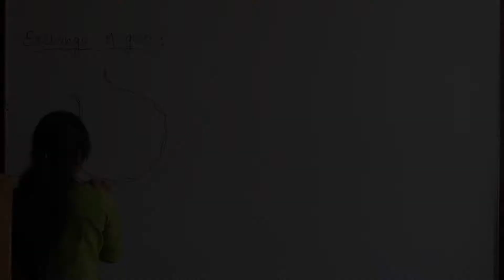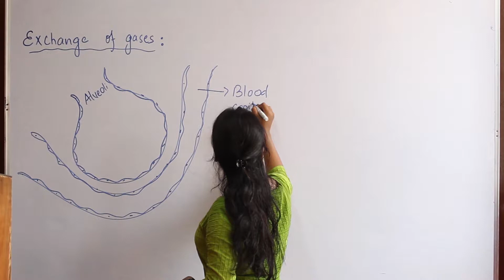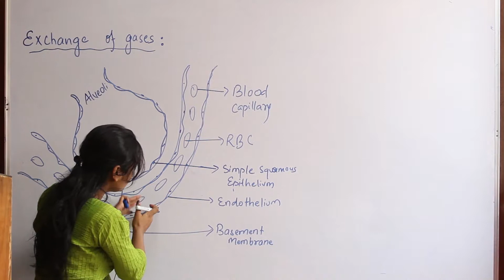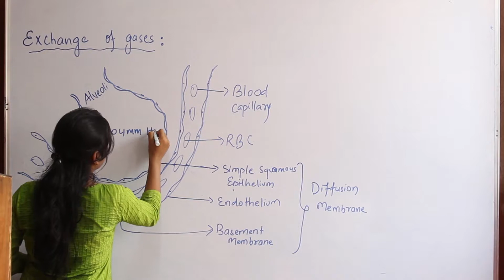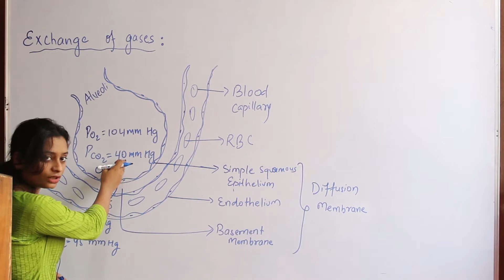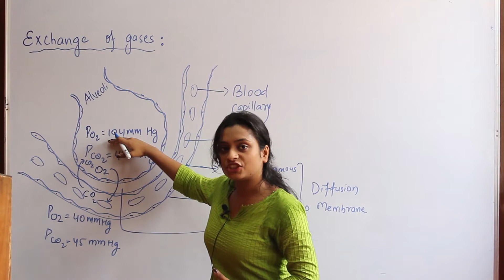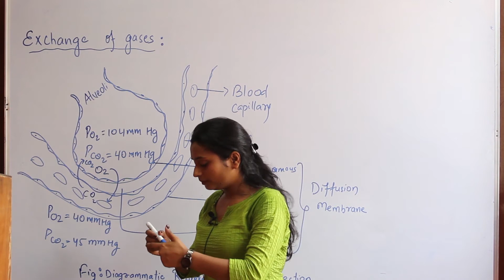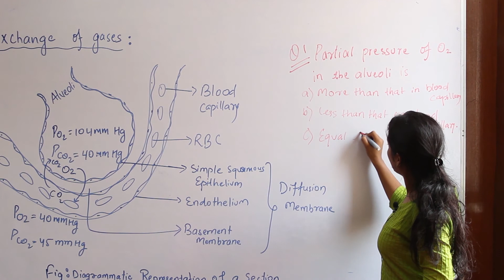Exchange Of Gases For NEET/AIIMS/NURSING/MEDICAL PART- 2